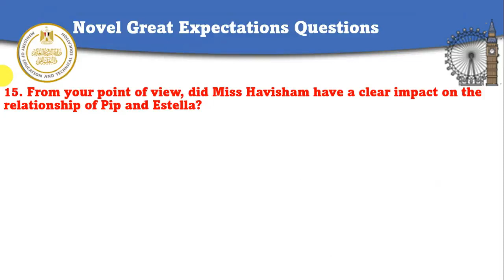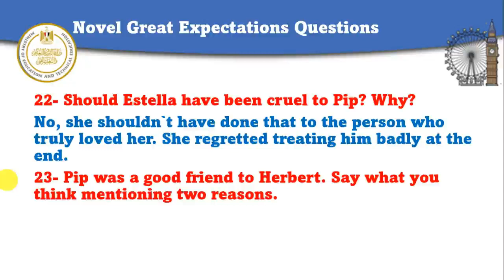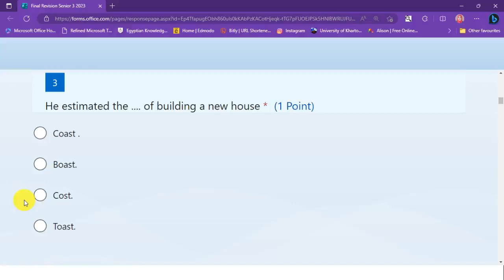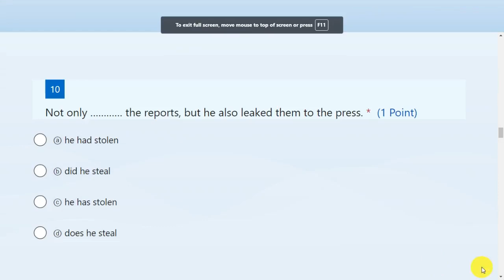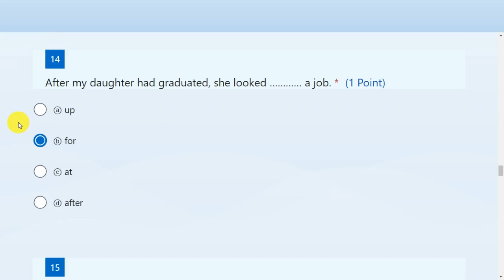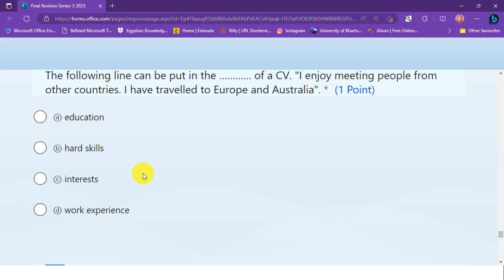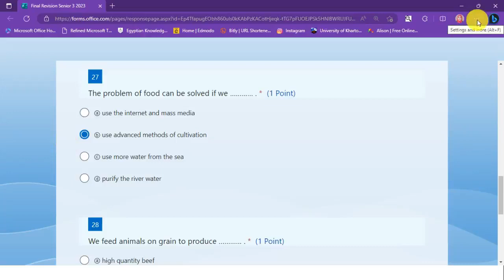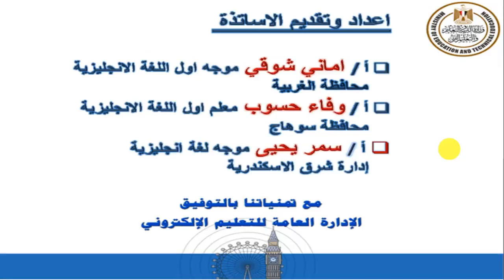Novel Great Expectation Revision English للصف الثالث الثانوي 2022 2023